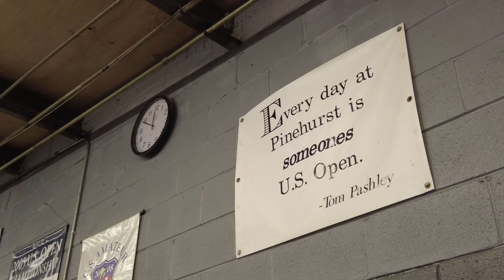Championship Ready - Pinehurst #2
Superintendent John Jeffreys discusses how he and his team are preparing Pinehurst #2 for the 2024 U.S. Open, and how solutions from BASF are helping them create championship turf conditions for some of the world's best golfers.